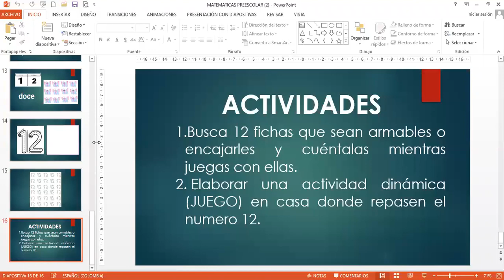CLASE MATEMÁTICAS 23 DE ABRIL 2020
TEMA: Numero 12